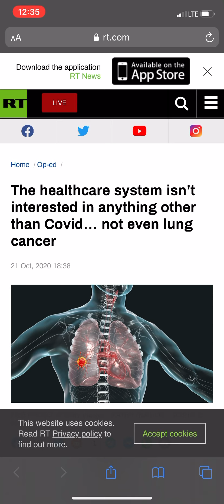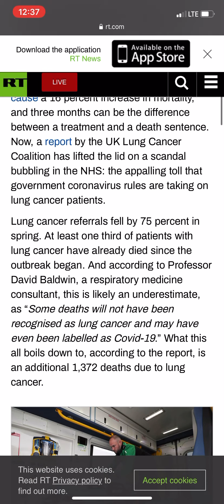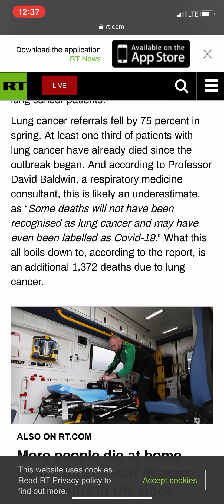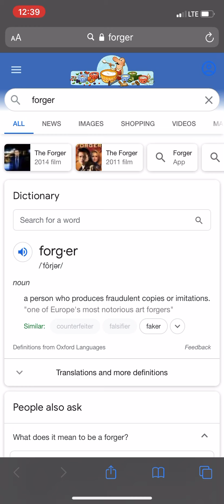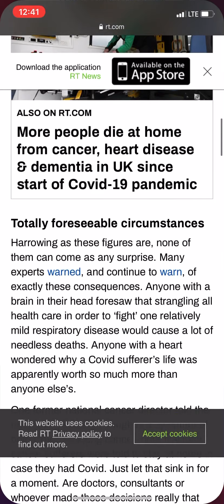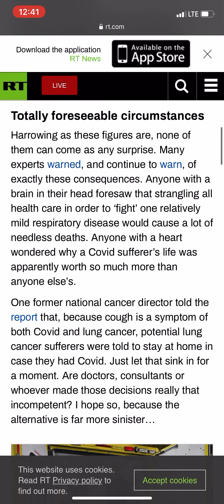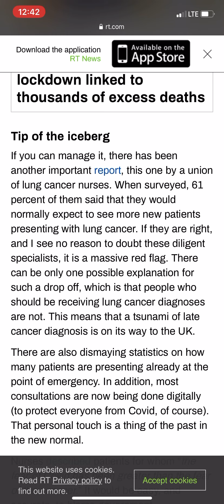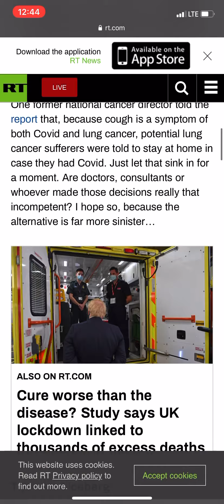Anything other than COVID